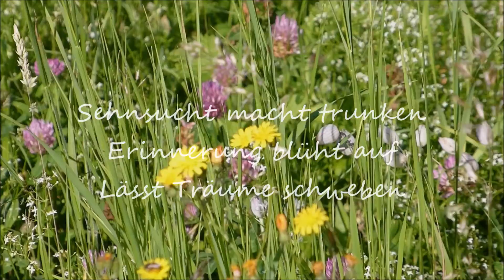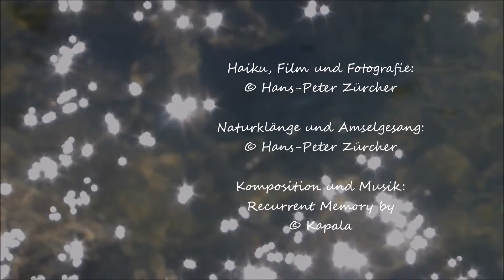FOTO-POESIE + MUSIK Dreaming in Memories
Eine Gemeinschaftsproduktion mit dem Musiker und Komponisten Kapala
A co-production with the musician and composer Kapala

Sehnsucht
Sehnsucht macht trunken
Erinnerung blüht auf
Lässt Träume schweben

© Hans-Peter Zürcher

Longing
longing intoxicates
Reminder on flowers
Lets float dreams

© Hans-Peter Zürcher

Haiku, Film und Fotografie:
© Hans-Peter Zürcher

Naturklänge und Amselgesang:
© Hans-Peter Zürcher

Please also visit the YouTube channel of Kapala! Thank you so much...

My dear friend Kapala, I thank you for this beautiful music!